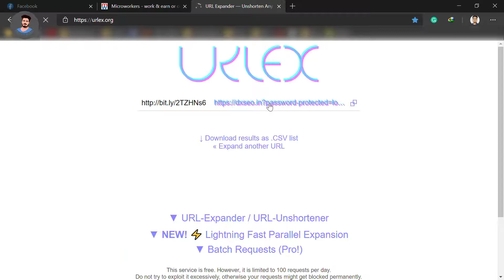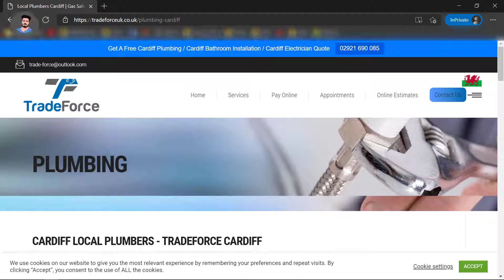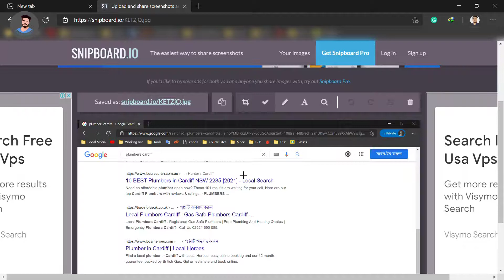Article: Search+Visit | $0.05 Microworkers Job | যেভাবে করবেন | Bangla Tutorial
কীওয়ার্ডটা দিয়ে সার্চ করার পরে মেইন ওয়েবসাইট টাইটেলটা
পাওয়ার পরে ওই অবস্থায় একটা screenschot নিন।